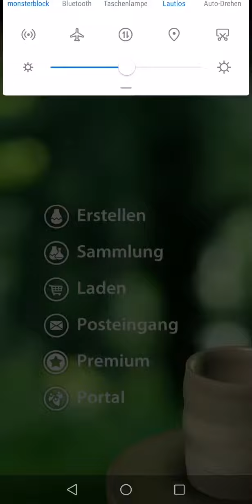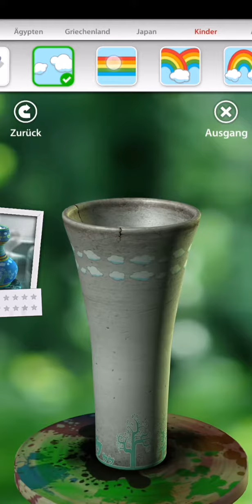Let's Create Pottery All Civilizations #9 It's All For Kids